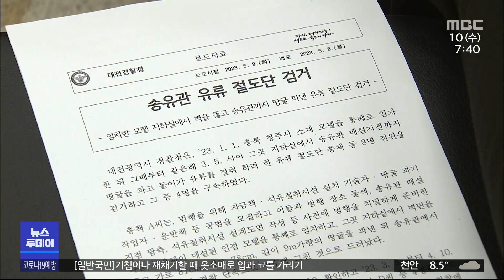석유 훔치려 모텔 통째로 빌려 땅굴 파 /대전MBC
청주의 한 숙박업소 지하실에서 땅굴을 파고 들어가 송유관에서 석유를 훔치려 한 일당 8명이 붙잡혔습니다.